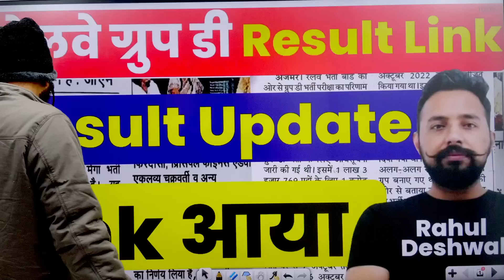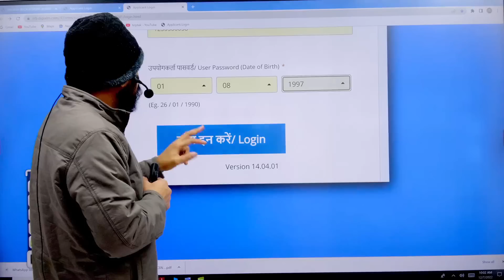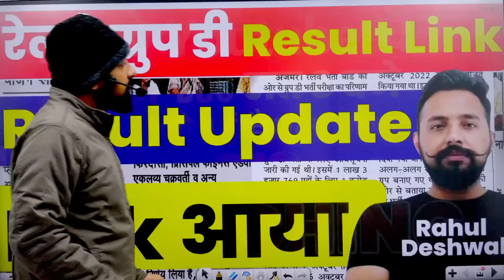RRC GROUP D RESULT Updation Link आया | कुछ समय में आएगा Result | Toptak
🔴S𝐒𝐂 𝐂𝐆𝐋 𝐌𝐚𝐭𝐡𝐬 𝐒𝐩𝐞𝐜𝐢𝐚𝐥 ( 𝐋𝐢𝐯𝐞 𝐁𝐚𝐭𝐜𝐡 ) 𝐁𝐲 𝐀𝐧𝐮𝐣 𝐒𝐞𝐧𝐠𝐚𝐫 𝐒𝐢𝐫" 𝗧𝗼𝗽𝗧𝗮𝗸 𝗡𝗼𝘄.